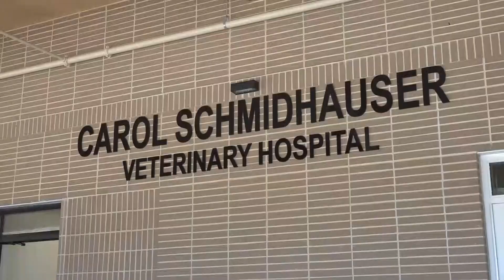Corwin Estes, and Jaynes Education Center and Carol Schmidhauser Veterinary Hospital now opened!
According to her son, Carol Schmidhauser's legacy will continue.